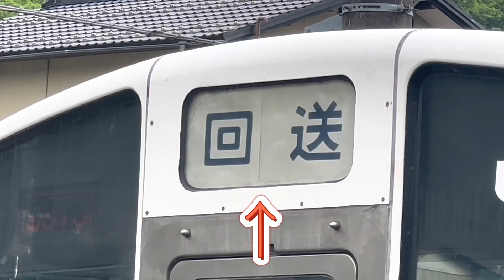回送表示に違和感！いつもの電気機関車は？集電装置や行き先方向幕を変えて最後の走行？！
中央本線にいつもとは違う色の211系がやってきました。高崎地区で活躍していた車両となり湘南色のカラーです。停車したので良く見てみると車両側面行き先方向幕は張り紙で回送、本来LED表示器だったような気がするものの撤去済み、最後、中央本線を下っていったので廃車回送となった模様です。車両をじっくり見ると様子がおかしくこれが最後の本線走行となったかもしれません。廃車回送と言えばお馴染みの電気機関車が先頭に立ちますが、今回は。。。